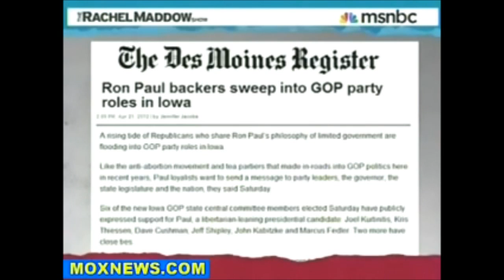Ron Paul WINS Iowa!!!